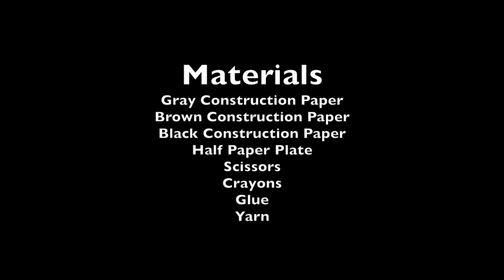Bighorn Sheep Mask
Video Tutorial for Yosemite Art Center (YAC) Youth Classes:

This craft is inspired by bighorn sheep found in the Sierra Nevada. Craft incorporates a paper plate, crayons, construction paper, and yarn. Shapes are traced by program participants then cut out and pasted to create a Yosemite animal mask. Appropriate for ages 6 - 10. Further instructions found in YAC Resource Manual.